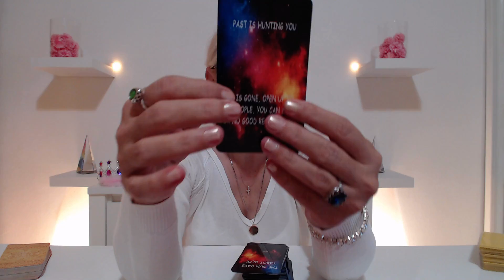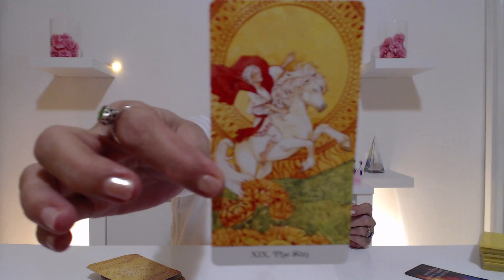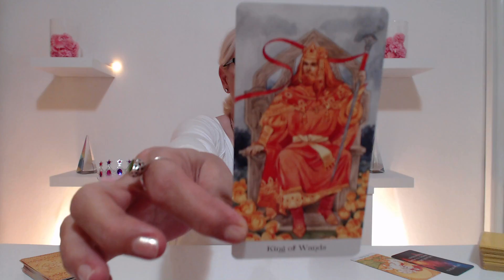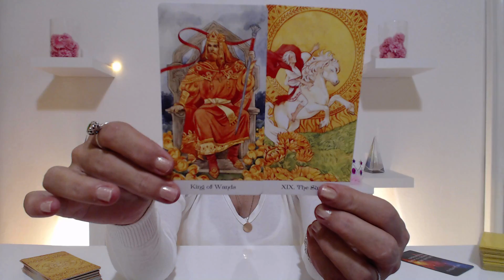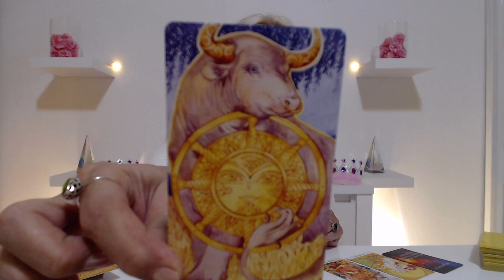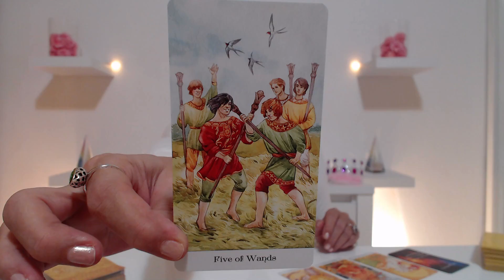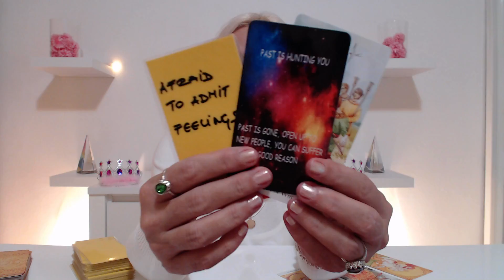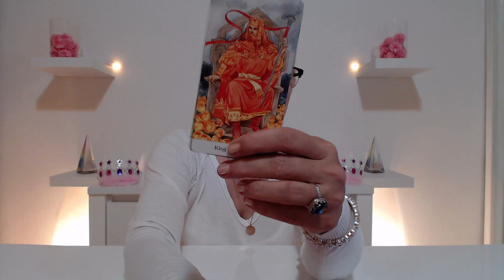He Is Afraid to Admit His Feelings - Daily *Tarot* Reading 9 December, 2020